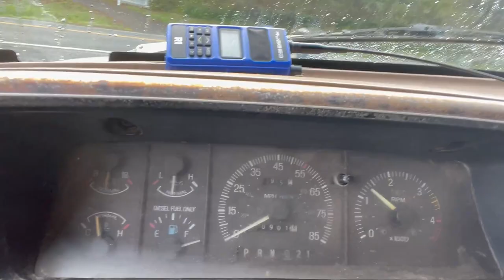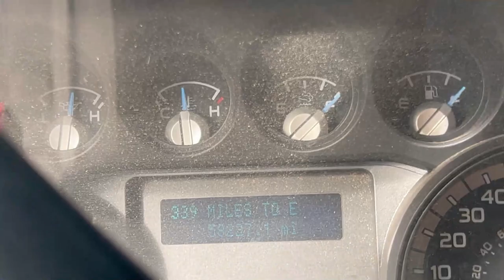Failed Willow clean-up/Cypress skirts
Today's job we have a failed willow tree and some cypress trims. We chipped all the brush and hauled off all the wood.